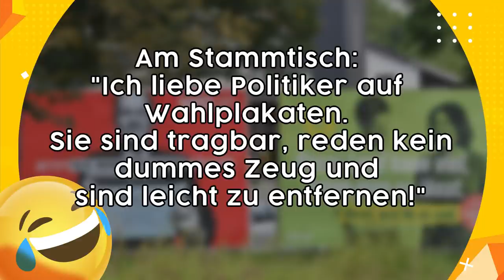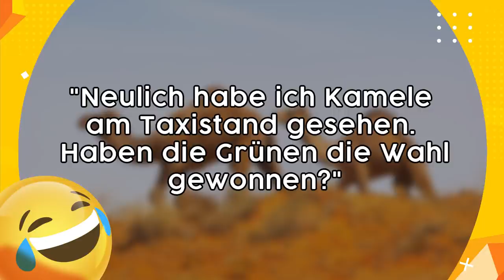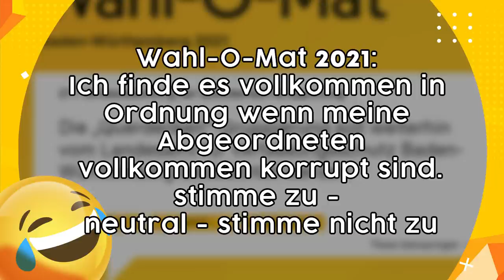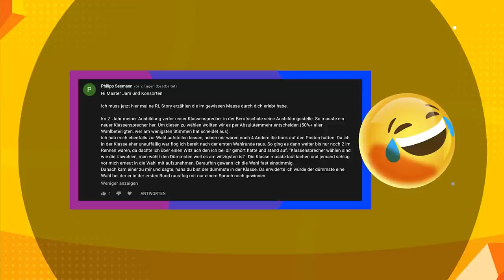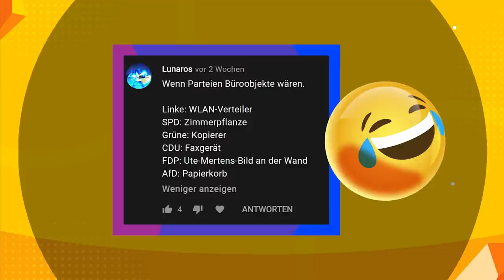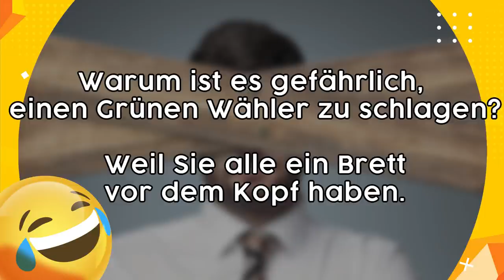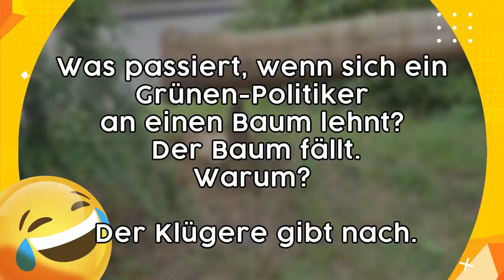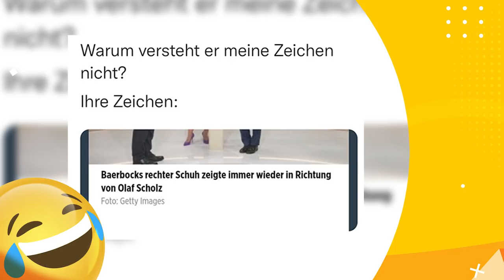Lustige Witze 😂 zur Bundestagswahl 2021 ✖️✍️| Folge 303 (mit schwarzem Humor)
Ein kleines Special zur Bundestagswahl 2021. Kennt ihr noch weitere Politik Witze? Ab in die Kommentare! ⬇️

Vielen Dank an "Die Partei" für die Nutzung des Laschet Minions im Thumbnail :)